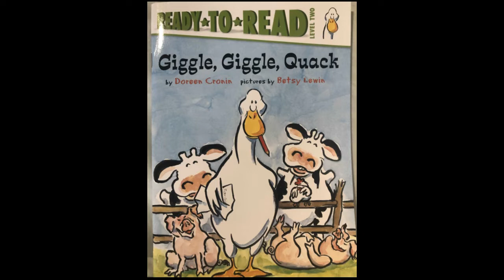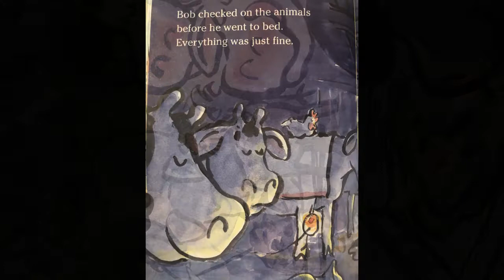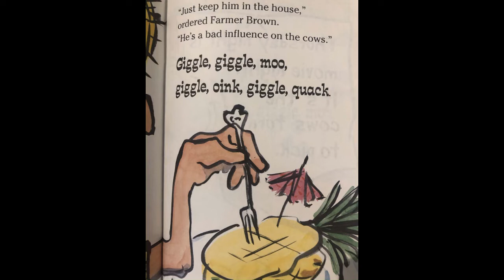Giggle Giggle Quack Read by Ms. Larkin